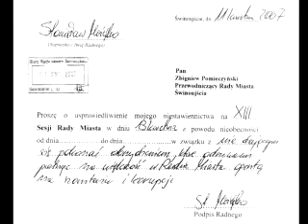Usprawiedliwienie radnego Możejki